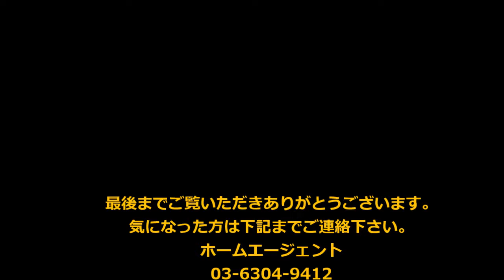ジェノヴィア新中野スカイガーデン HomeAgent 新高円寺